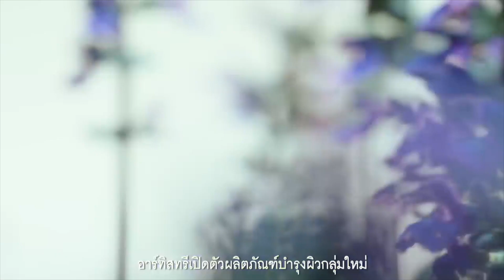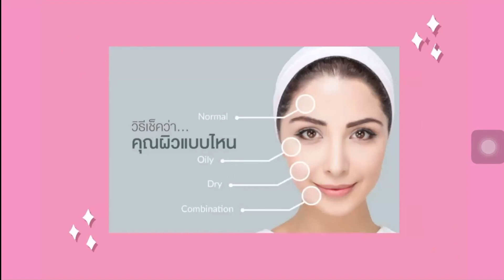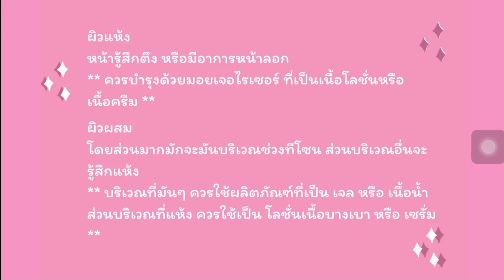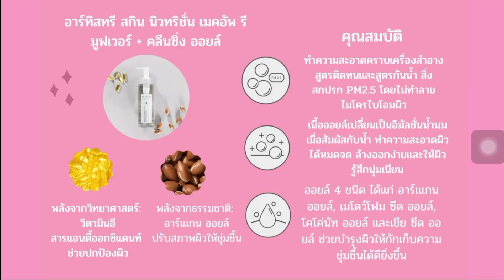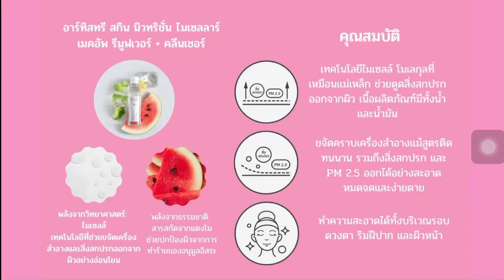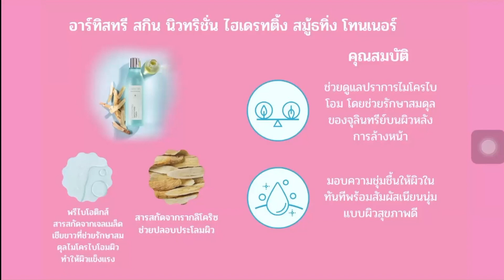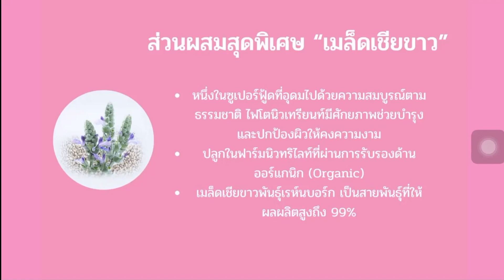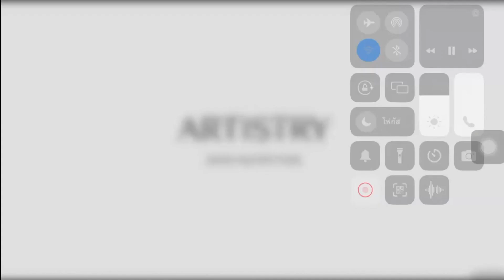อาร์ทิสทรี สกินนิวทริชั่น(Artistry Skin Nutrition) สกินแคร์สำหรับผิวธรรมดา-ผิวแห้ง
สนใจผลิตภัณฑ์ หรือเข้าร่วมเป็นหุ้นส่วนเพื่อเริ่มต้นธุรกิจ ตามลิงค์ด้านล่างนี้ครับ
Register : สมัครสมาชิก M(100 บาท) เพื่อใช้สินค้า
Register : สมัครเป็นนักธุรกิจ ABO(900 บาท)
ให้คำปรึกษาฟรีตลอดไปนะคร้าบบบ

เยี่ยมชมคอมนูนิตี๊(Community) เพื่อสนับสนุนให้ธุรกิจของทุกคนเติบโตยุค Social commerce